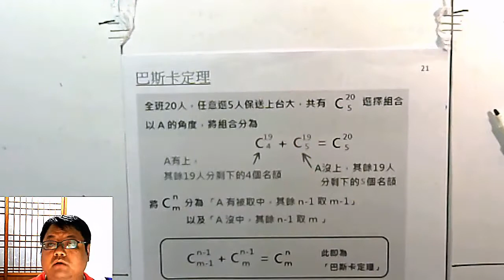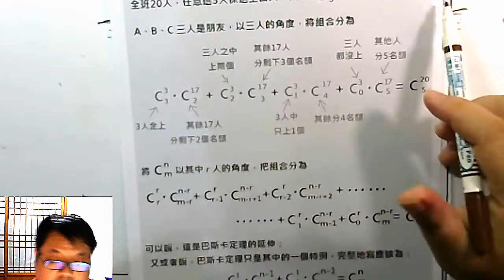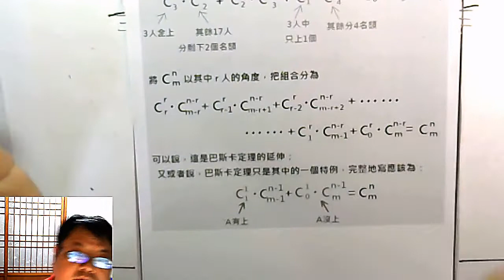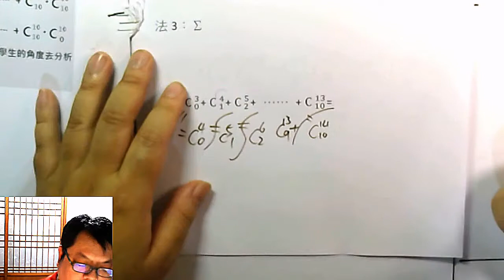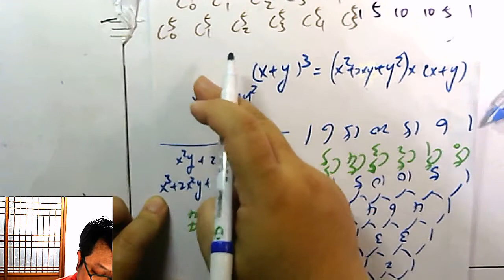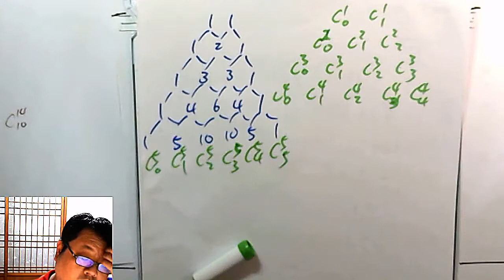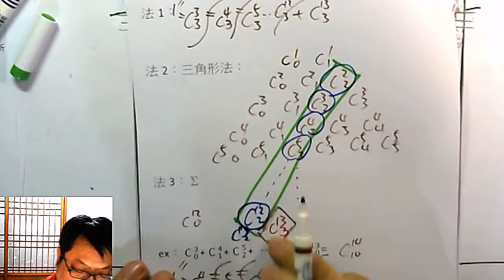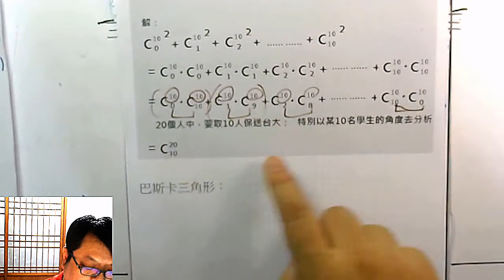高一下數學 排列組合 27 巴斯卡定理的延伸、巴斯卡三角形 (重錄,重傳)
本集：「以現實情境邏輯 理解巴斯卡定理」、「巴斯卡定理的延伸」、「巴斯卡 Δ 與 11次方、二項式展開係數、組合符號 C 的關聯」、「三角形法 解 巴斯卡定理速算題」